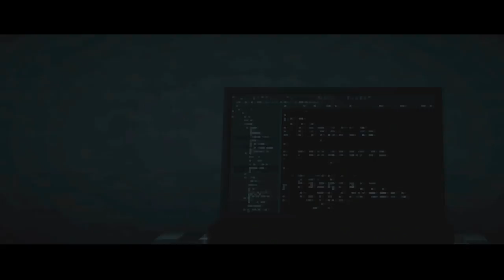TEASER | DEATH NOTE : LA RESURECTION DE KIRA (FILM MINECRAFT)